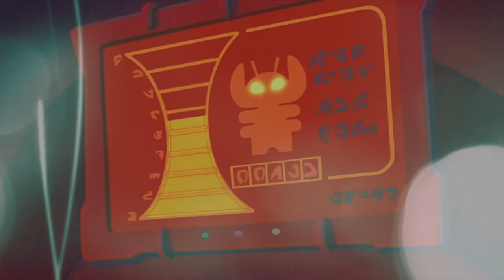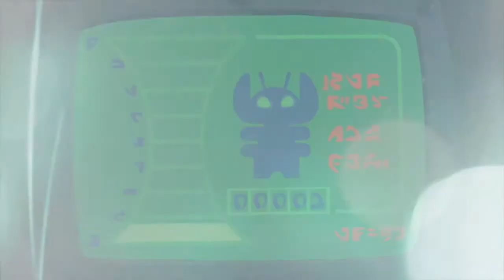Stitch "There's nothing to run from..."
This song is about someone commiting suicide. I used Stitch to portray that someone and the Pelekais to convey some small portion of the damage it does to families when a loved one takes their own life. Enjoy! I'm not even gonna try to explain how long this took.